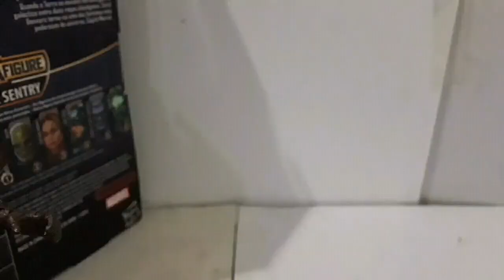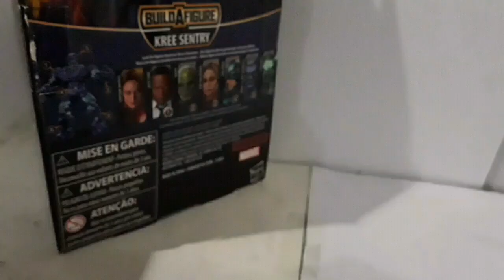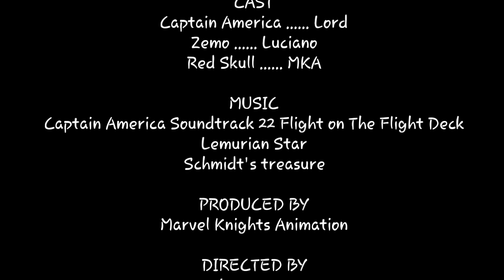Marvel Captain America Movie [Stop Motion Film] Captain America vs Zemo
Marvel Captain America Movie [Stop Motion Film]

Plot:
Year 1945, Baron Zemo aids with the hydra to conquer the europe. Zemo undergoes a project called "excalibur" powered by the cosmic cube, capable of wiping out a fleet of soldiers. Unforunately, the project was delayed when the information was collected by an ally spy. Steve, who got his powers a month ago, attacks zemo's facility along his commandos before the project is finished. Will the captain succeed? Or it will be another failure?

Upcoming Films:
Iron Man
Daredevil 2
Captain America 2
The Mighty Thor

*note*
All songs that can be heard from the video doesnt belong to me, all belongs to Disney and Marvel Studios.